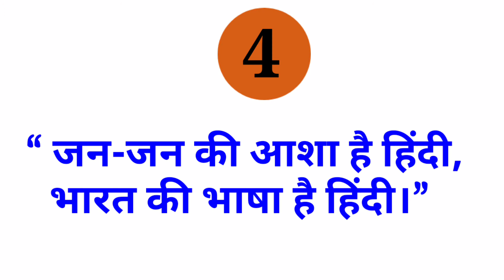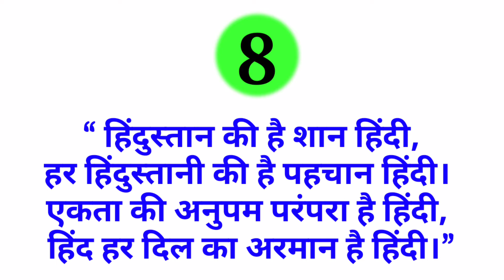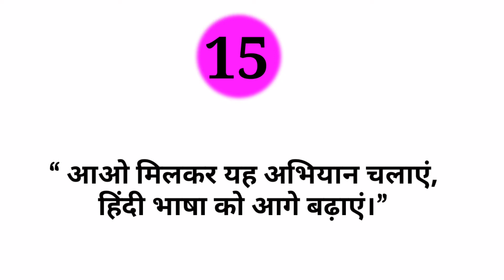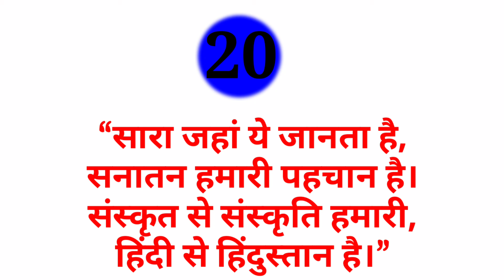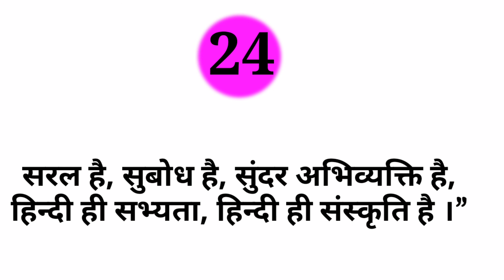हिन्दी दिवस पर अनमोल सूविचार और नारे